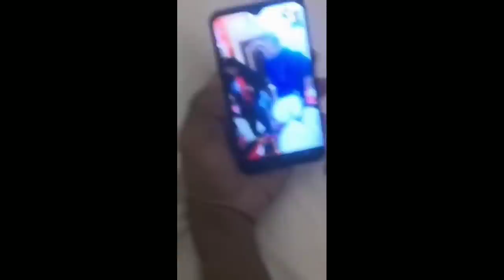My birthday celebration🥳❤ /prabir das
Love you my all friends my family thank you everyone love you all❤❤❤